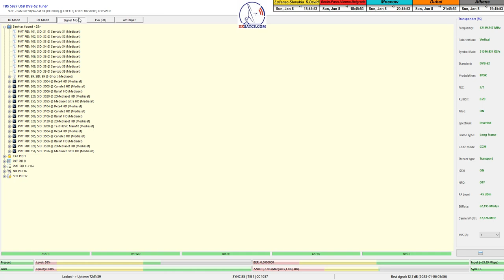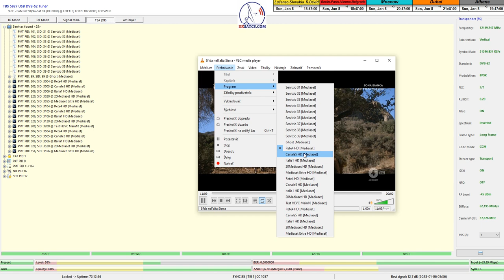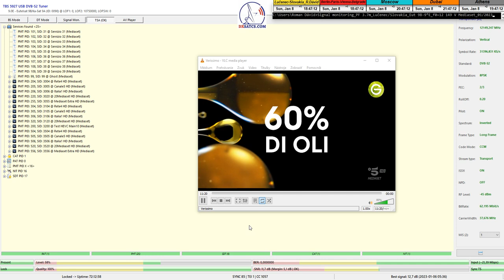Eutelsat 9B-9°E-Multistream-DTH reception-dxsatcs.com:12 149 V_Mediaset-monitoring_PF 3.7m_05b